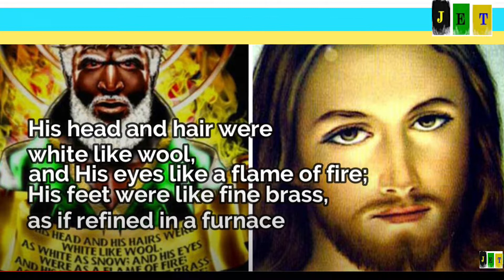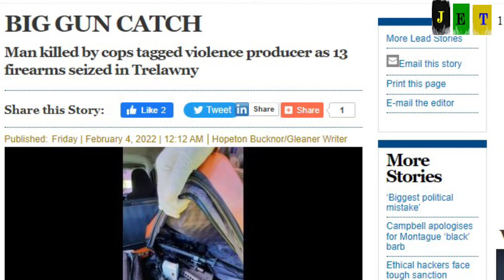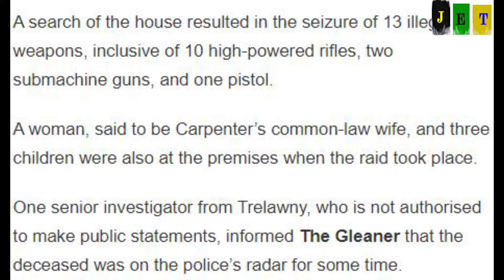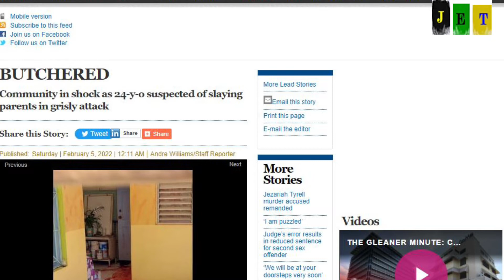JAMAICAN POLICE BIG PRIZE DRAW OF GUNS IN TRELAWNEY-SON KILLED PARENTS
Police hit the jackpot of guns. Big find and arrest in lottery scamming. Son Killed parents.